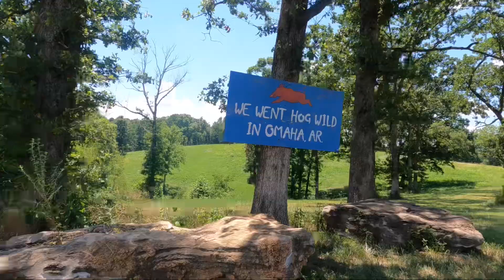July 10, 2024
We had a great time visiting Hog Wild Adventures, which is about 15 minutes from Branson, MO.